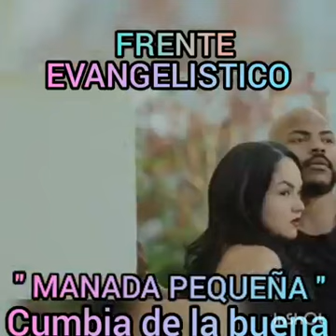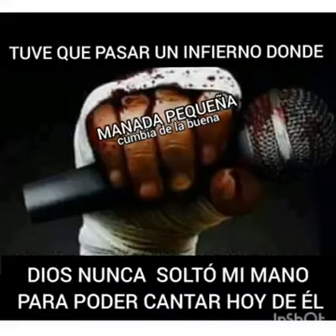corre que se hace tarde MANADA PEQUEÑA